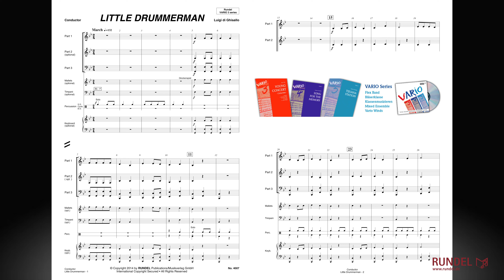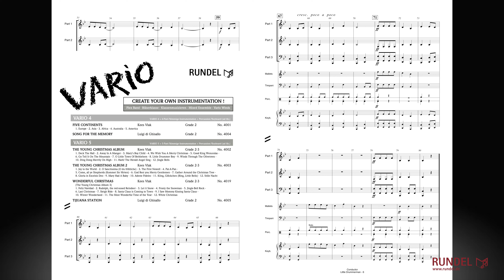Little Drummerman | Luigi di Ghisallo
Vario 3 Series | Grade 1,5

Mit Musik marschiert man einfach besser als ohne! Das perfekte Instrument, um den Takt richtig vorzugeben, ist das Schlagzeug, besonders die kleine Trommel. Und wenn man den Rhythmus erst einmal richtig verinnerlicht, dann marschiert es sich fast von allein. Der Mittelteil eines Marsches heißt „Trio“, weil dieser Teil früher von nur drei Bläsern gespielt wurde. Hier hört man eine Synkope – eine Note, die nicht warten kann, bis sie an der Reihe ist – und alles klingt sehr fröhlich und ausgelassen. Darum ist es gut, dass unser „Drummerman“ uns immer genau im Takt hält!

Variables Bläsertrio mit Percussion/Keyboard (optional) | Grade 1,5

Instrumentation:
Conductor (Full Score)
Part 1 C (8va) (Flute)
Part 1 C (Oboe, Trumpet)
Part 1 Bb (Trumpet, Cornet, Flugelhorn, Clarinet)
Part 1 Eb (Alto Saxophone)
Part 2 C (8va) (Flute, Oboe)
Part 2 Bb (Clarinet) (optional)
Part 2 Bb (8va) (Tenor Saxophone, Tenorhorn, Euphonium)
Part 2 C (Trombone, Euphonium, Bassoon)
Part 2 Eb (Alto Saxophone, Horn)
Part 2 F (Horn)
Part 3 C (Trombone, Bassoon, Euphonium, Tuba 1)
Part 3 Bb (8va) (Trombone, Baritone, Bass Clarinet)
Part 3 C (8vb) (Tuba 2)
Part 3 Eb (Baritone Saxophone, Tuba)
Mallets (Vibraphone, Glockenspiel, Xylophone)
Timpani
Percussion (Snare Drum, Bass Drum, Cymbals)
Keyboard (Piano, Organ)

Extra Parts:
Part 2 Bb Bass Clef (Be-Ne-Lux) (Petite Basse Sib, Trombone Sib, Bb Euphonium)
Part 3 Eb Bass Clef (Be-Ne-Lux) (Contrebasse Mib, Eb Bass)
Part 3 Bb Bass Clef (Be-Ne-Lux) (Contrebasse Sib, Bb Bass, Petite Basse Sib, Trombone Sib)